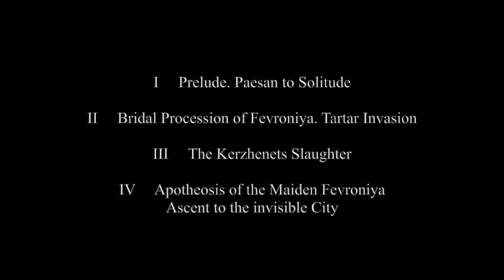Rimskij-Korsakov: Tale of the Invisible City of Kitezh, Suite - Yevgeny Mravinsky, direttore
Nikolaj Andreevič Rimskij-Korsakov  (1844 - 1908)

Tale of the Invisible City of Kitezh, Suite

I         Prelude. Paesan to Solitude

II        Bridal Procession of Fevroniya. Tartar Invasion

III       The Kerzhenets Slaughter

IV      Apotheosis of the Maiden Fevroniya
         Ascent to the invisible City

Yevgeny Mravinsky, direttore
Leningrad Philharmonic Orchestra
Leningrad, 1949